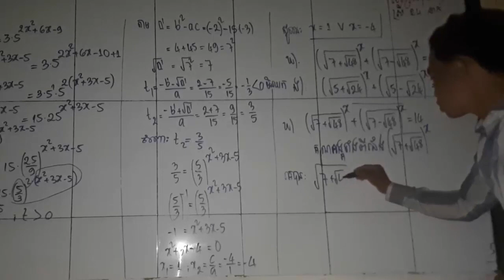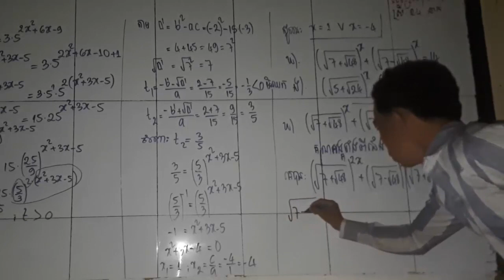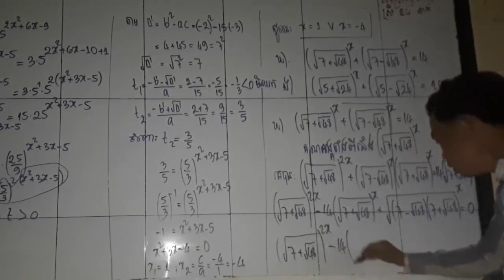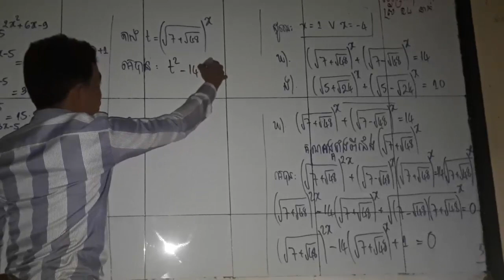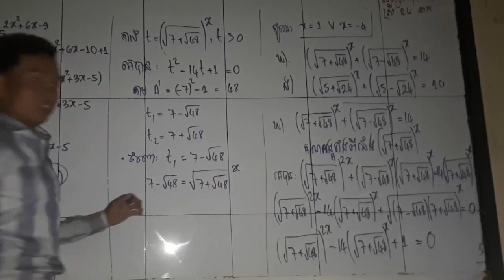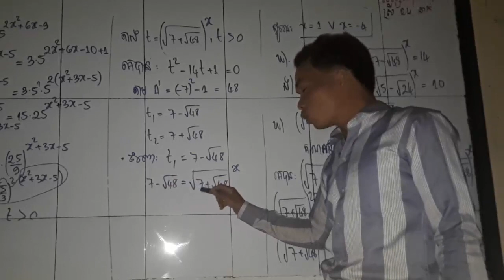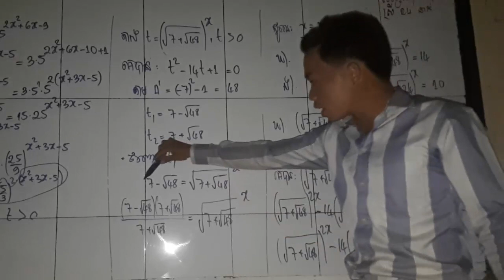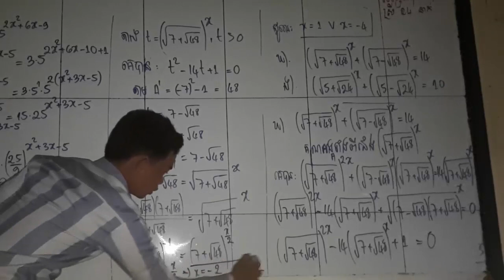ដោះស្រាយសមីការអ៊ិចស្ប៉ូណង់ស្យែល - solve exponential equation #2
ដោះស្រាយសមីការអ៊ិចស្ប៉ូណង់ស្យែល - solve exponential equation